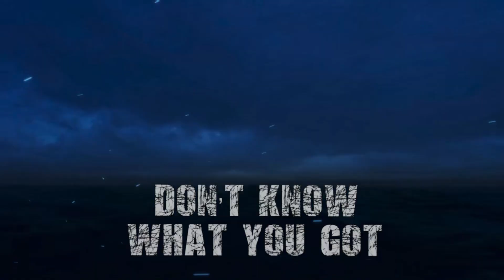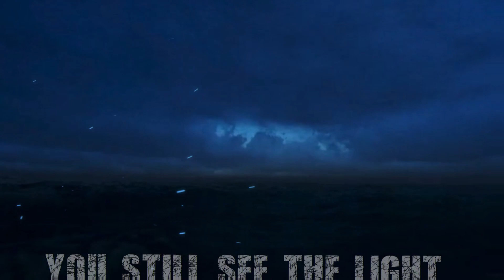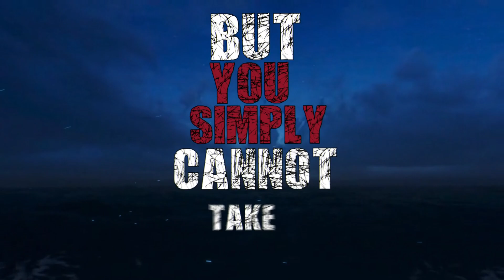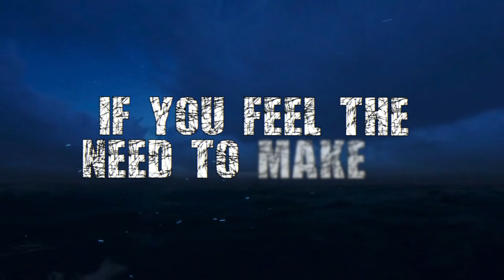Pressure by Pressure (lyric video)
Pressure by Swedish storymetal formation Pressure